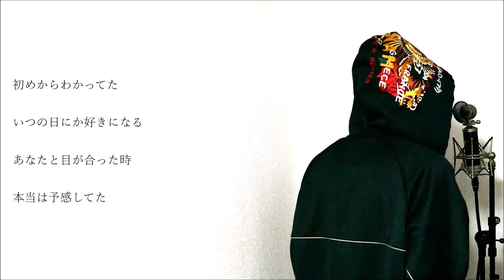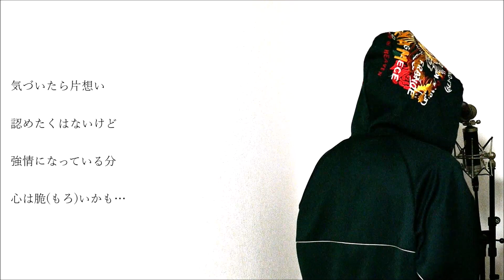気づいたら片想い - 乃木坂46 (cover)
今回は乃木坂46の「気づいたら片想い」をカバーさせていただきました。

【乃木坂46 cover】

気づいたら片想い→